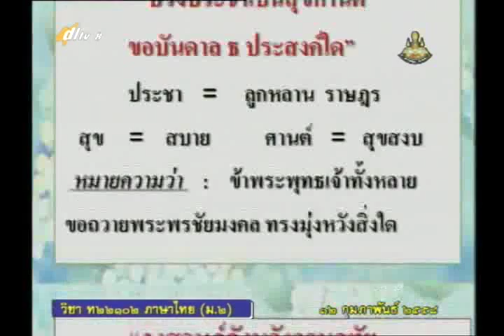042C+8120258+ท+เย็นศิระเพราะพระบริบา+thaim2+dl57t2